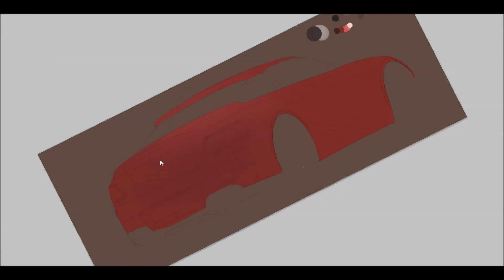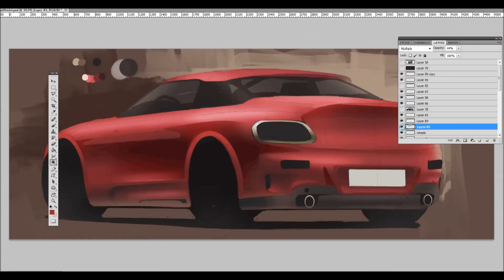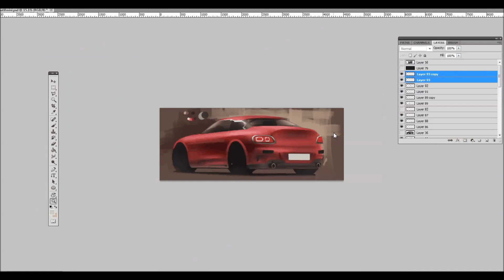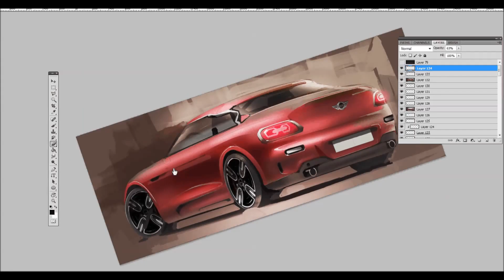Car design rendering by Darko Markovic dar-mar 01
Fast technique that i use to render a car.